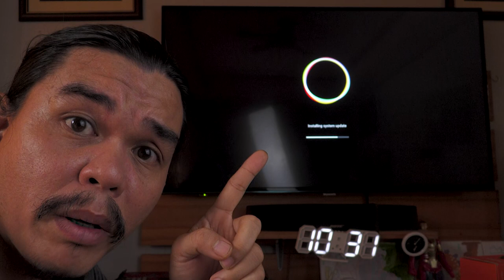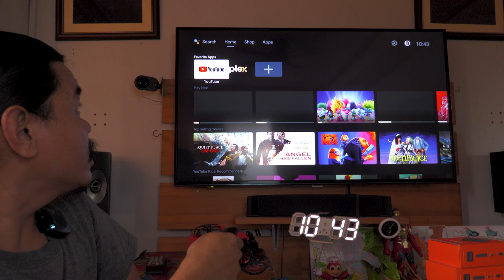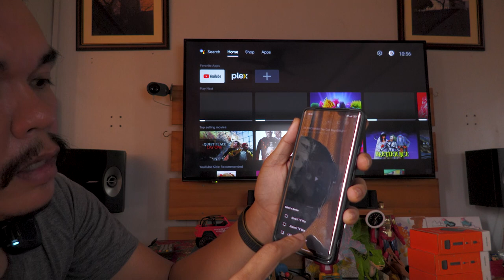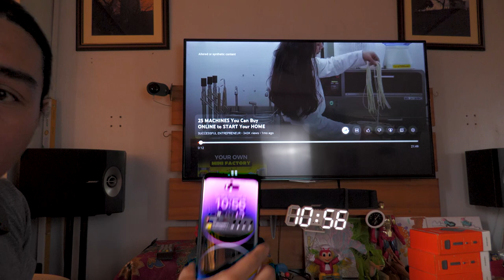Mi Box S GEN1 movies and Streaming Youtube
Tired of your outdated TV? Upgrade to the Mi Box S and enjoy a smart TV experience without breaking the bank. This compact device transforms your regular TV into a powerful streaming hub with access to countless apps, movies, TV shows, and more.

Why choose the Mi Box S?

Cost-effective: Enjoy smart TV features at a fraction of the price.

High performance: Powered by a quad-core processor, the Mi Box S delivers smooth and responsive performance.

 4K Ultra HD: Experience stunning visuals with support for 4K resolution and HDR.

Voice control: Hands-free convenience with Google Assistant built-in.

Versatile: Access your favorite streaming apps like Netflix, YouTube, and Disney+.